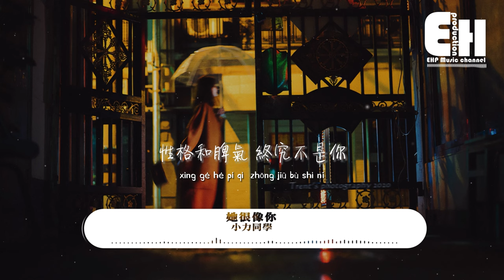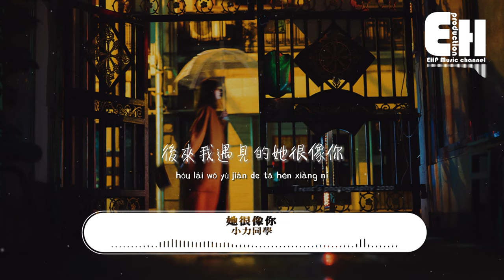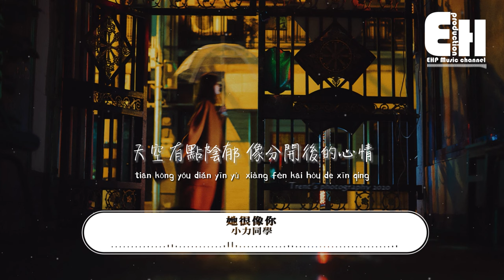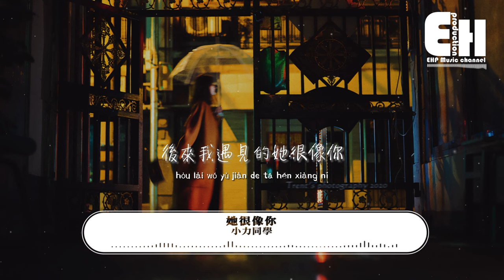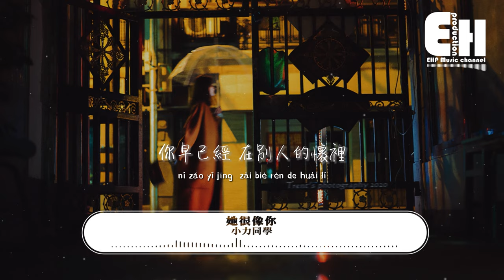小力同學 - 她很像你『後來我遇見的她很像你，無數夜裡我都小心翼翼，生怕在夢裡喊錯了名。』【動態歌詞/Vietsub/Pinyin Lyrics】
演唱：小力同學
作詞：張在北
作曲：凱倫嗎
製作人：謝宇倫
監制：謝永田
編曲：林亦
吉他：吳余濤
混音：謝驍
和聲：張朕
統籌：汪文濤
錄音棚：樂兒錄音棚

後來我遇見的她很像你
性格和脾氣 終究不是你
無數夜裡 我都小心翼翼
生怕在夢裡 喊錯了名

撒嬌的語氣 終究不是你
你早已經 在別人的懷裡
我還在人海裡每個人 都像你

天空有點陰郁 像分開後的心情
被一片烏雲 矇住了眼睛
行李箱很擁擠 裝滿過去的風景
下一站的我啊 會在哪裡停

曾經最佳情侶 如今朋友卻也不及
我們啊還是成了路人甲乙

00:00:00  小力同學 - 她很像你
00:01:32  副歌 (Chorus)